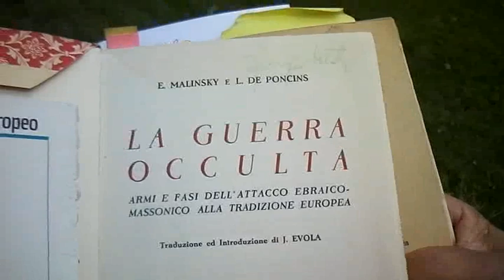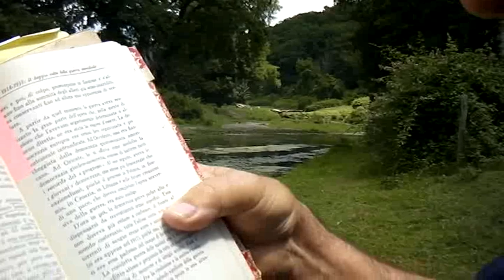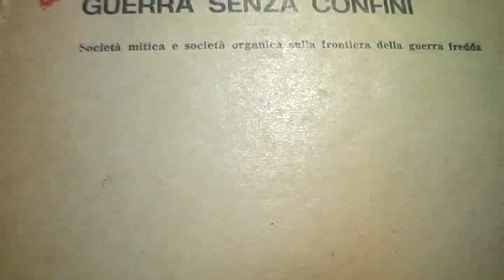RIFLESSIONE SU STRAORDINARIE ED INCREDIBILI ANALOGIE GEOPOLITICHE A DISTANZA DI UN SECOLO....